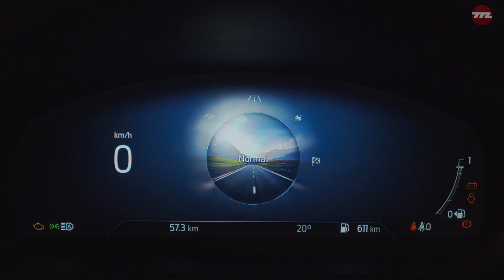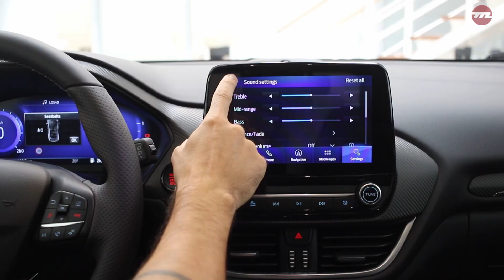Ford Puma ST 2020, el rugido del SUV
LÉEME/ DESPLIÉGAME

Ya hemos podido conocer de primera mano al nuevo Ford Puma ST, y nos ha dejado con aún más ganas de poder conducirlo.

Motorpasión, es el canal de YT del site con el mismo nombre. Es el medio líder en noticias sobre motor, automóviles, coches, mecánica, motos, circuitos, comparativas, pruebas de coches y las última novedades en tecnología automovilística.

En el canal encontrarás análisis de coches, comparativas entre varios modelos, segmentos de coches, o marcas, para ver cuál se adapta mejor a las necesidades del consumidor. Si eres un apasionado del motor y la velocidad este es tu canal.